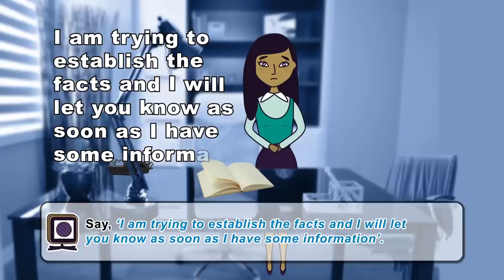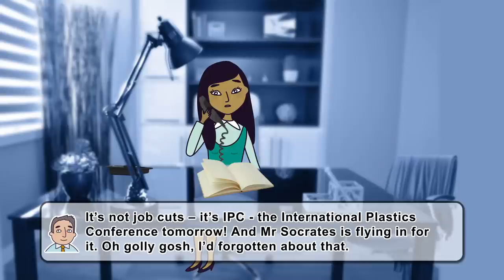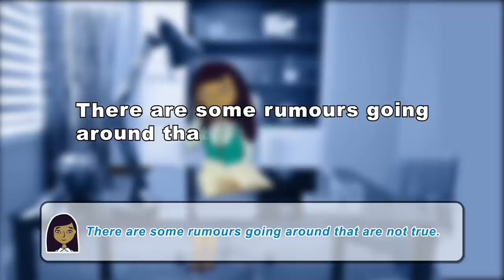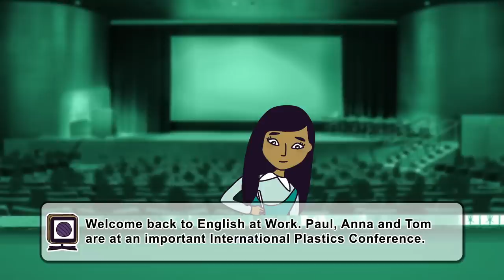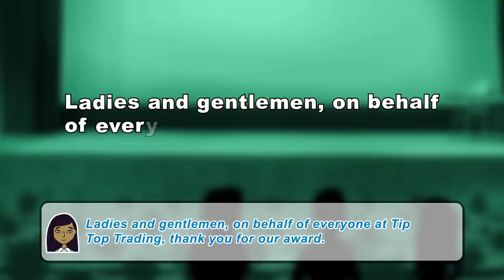BOX SET: English at Work - episodes 46-50. Learn business English vocabulary and speaking!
Improve your business English vocabulary and listening with Anna, her boss Paul and her work colleagues, Denise and Tom. English at Work focuses on English communication in the office. This series will get you ready for your next job!

This programme is from the BBC Learning English archive. It was first published on our website in 2012.